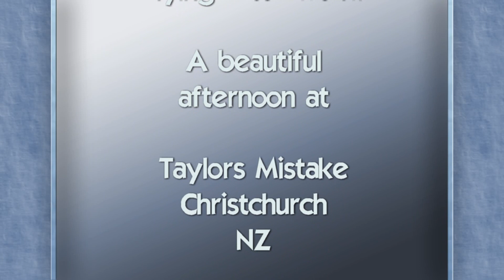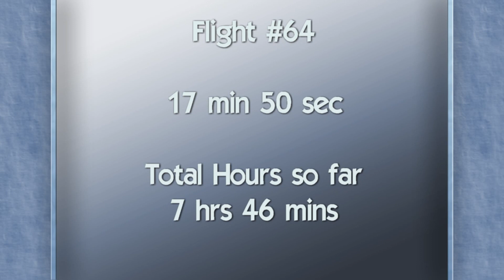Paragliding Taylors Mistake Christchurch NZ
Been a while since I posted a video. Nothing special here -- just a beautiful afternoon after a day in the office!  Almost 18 minute flight, but I cut a lot out to keep the vid short. Safe flying everyone! :)